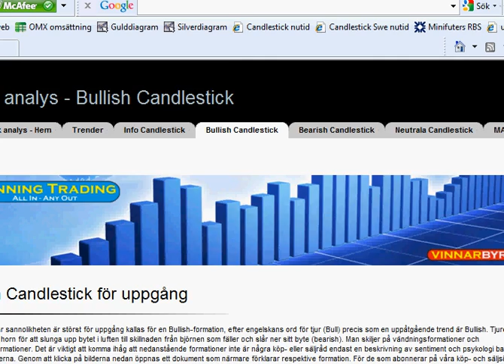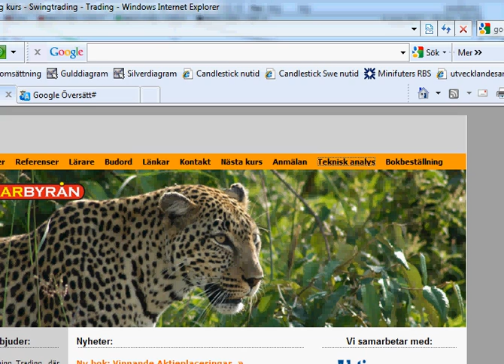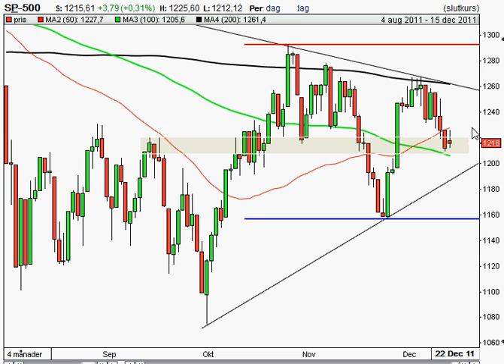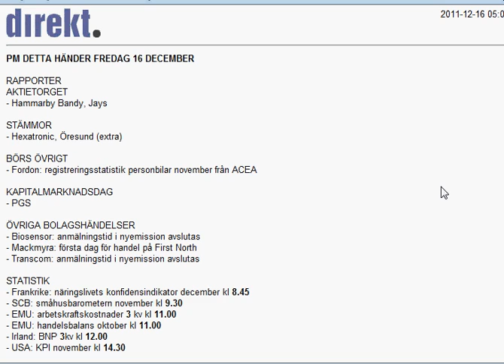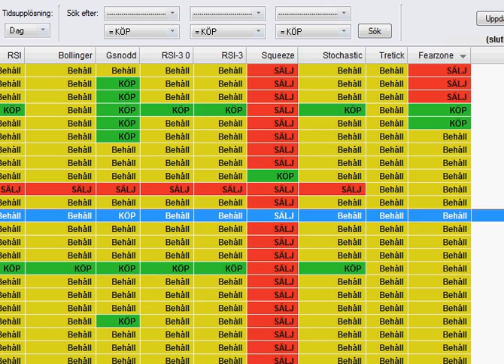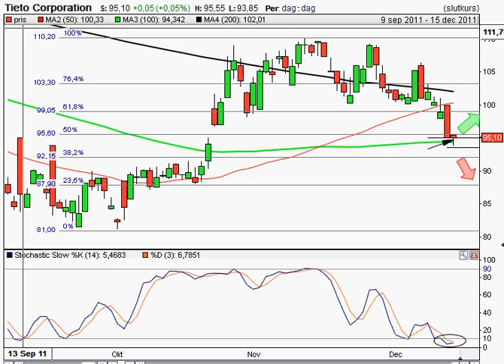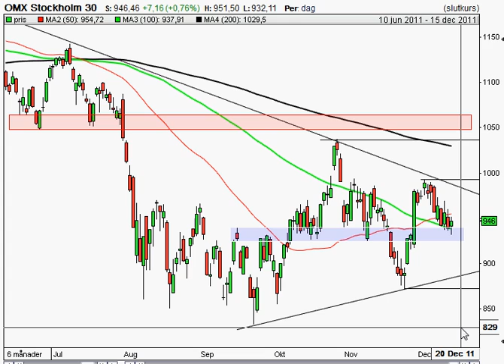111216 omx sp500 tieto.avi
Gårdagens förhållande små rörelser på både S&P 500 och OMXS30 där det bildades en reversalformation för uppgång på Stockholmsbörsen är spännande. Efter de senaste dagarnas varannandagsformation där det fallande MA-100 har testats och stått pall de senaste fem dagarna. OMXS30 befinner sig nu i ett stödområde, samtidigt som en positiv reversalformation indikerar att en kortare rekyl kan vara i antågande. Min målkurs kring 1050 under december ser ut att bli svårnådd. Inför dagen är det mycket som talar för att gårdagens positiva reversalformation kommer att prägla inledningen av fredagen.